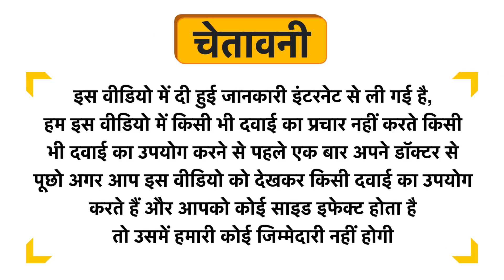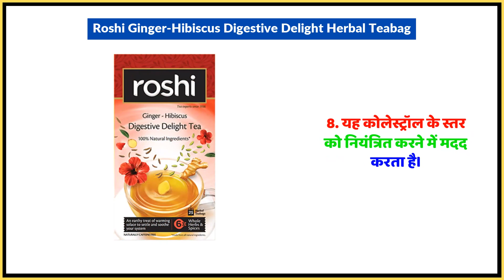Roshi Ginger-Hibiscus Digestive Delight Herbal Teabag Uses in Hindi | Side Effects | Dose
Roshi Ginger-Hibiscus Digestive Delight Herbal Teabag Uses in Hindi | Benefits | Side Effects | Dose